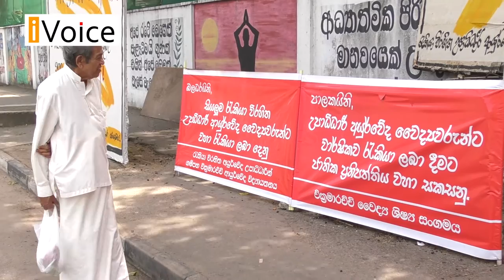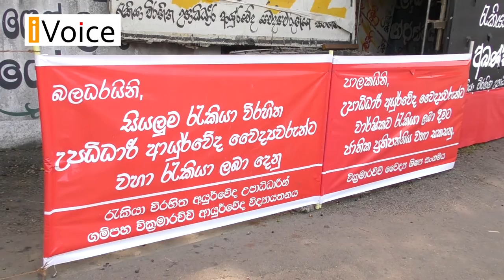Continuous protest by the graduates of the Ayurveda Medical Officers Union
Continuous protest by the graduates
Graduates of the Ayurveda Medical Officer’s Union who were denied jobs commenced a week-long Satyagraha campaign on Wednesday, July 13. They launched the protest opposite the Institute of Indigenous Medicine in Rajagiriya, demanding for the jobs that were promised to them in the 100 days plan of the current government.
They are also requesting to implement an annual national policy to provide jobs for these Ayurvedic Graduates.
Update by
Mohamed Aswer, iVoice Reporter